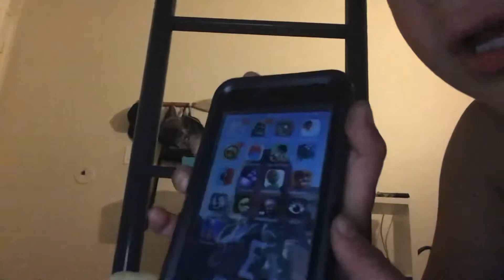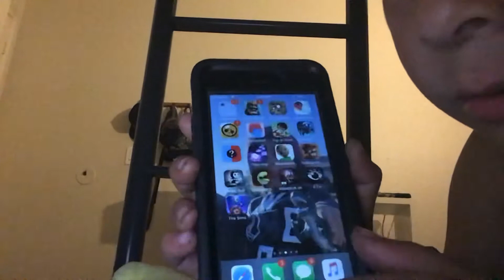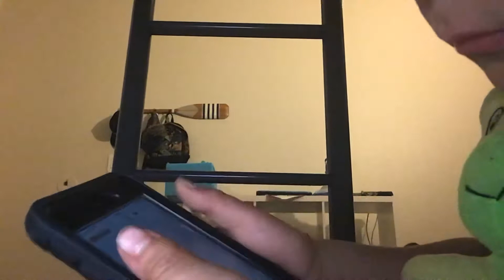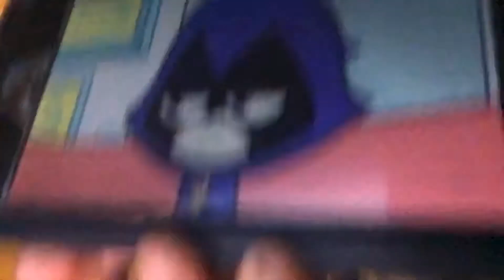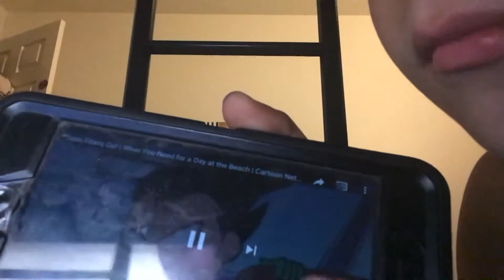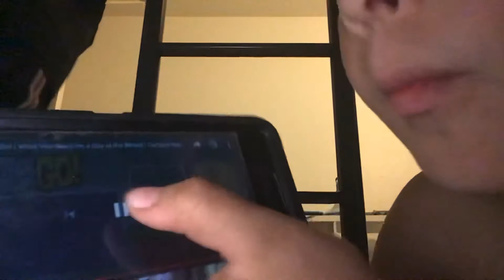Play friends three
I am making so many videos in one day!